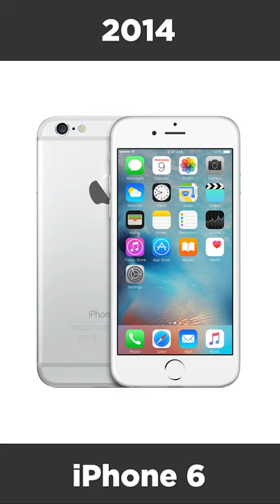History of the iPhone